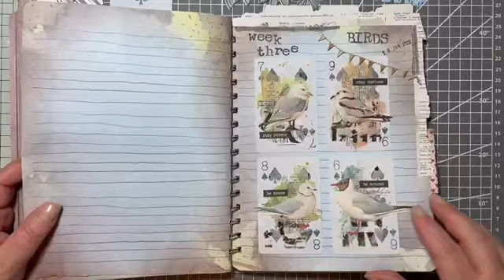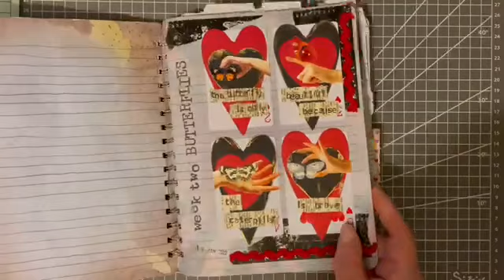Altered Playing Cards | Prompt 5 - Flowers | Step by Step | Junk Journal | Mixed Media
Today I am altering playing cards in a mixed media/junk journal style. This week the prompt is -  flowers. I have used a stamp set by Newtons Nook and die cut daisies. I coloured the stamps with my ZIG Real Brush markers.
The prompts are provided by Create with Scrimpingmommy Facebook group.